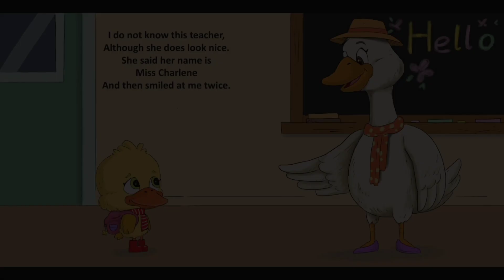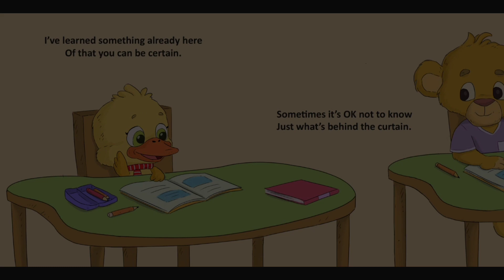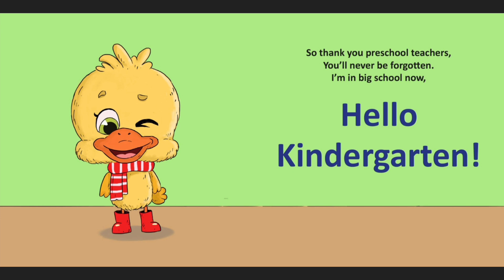🐥 Goodbye Preschool, Hello Kindergarten Read Aloud Book for Kids - Bedtime Story for Children